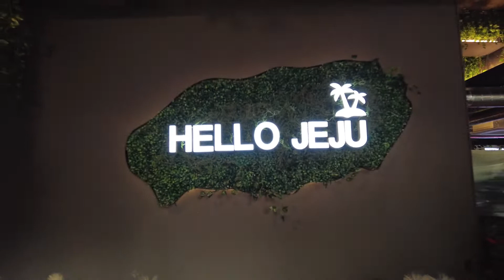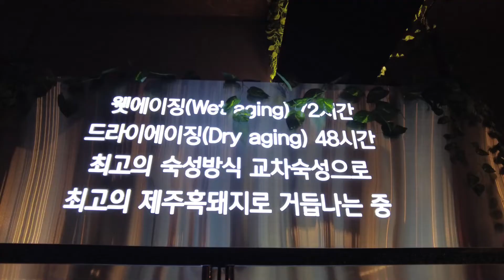[광주맛집] 제주도 분위기! 흑돼지 삼겹살이 먹고 싶다면? 하남 제줏간을 찾아주세요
안녕하세요 최코입니다.

이번 영상은 카페가 아니고 광주광역시 하남에 위치한 제줏간에 갔습니다.

입구부터 화려한 제주도 연출이 잘 된 곳이며
매장 안에는 제주 공항에 봤던 인테리어와 제주도 돌담 흑돼지 식당에서 한번 쯤 먹어본 느낌의 분위기로 구성된 식당이었습니다.

처음으로 시도한 맛집 여행 앞으로도
많은 맛집을 찾아보고 VLOG 영상 만들어 올리겠습니다.

- 카메라 :  DJI Pocket 2 CREATOR COMBO, iphone 12 mini